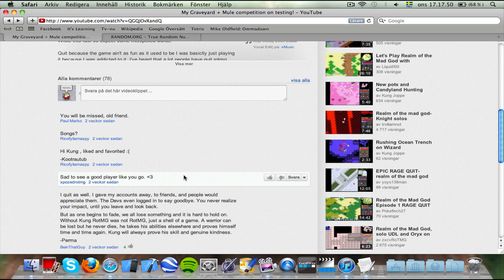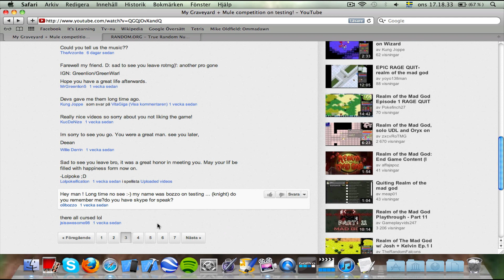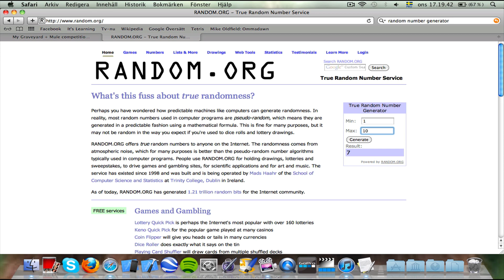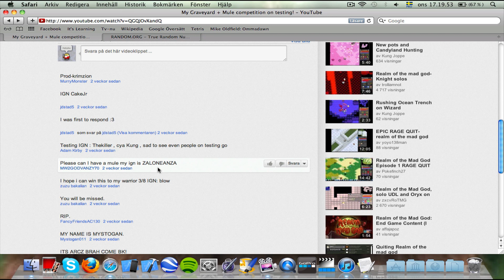The 3 winners!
I've got a lot of questions about what I am going to do with my youtube channel after I stopped playing Realm of the Mad God and I just bought a GoPro 3 camera so I am going to start uploading GoPro videos instead. So I am looking forward to start recording with it.

These are the three winners of the competition:

First winner: ‪fighterh2o15‬

Second winner: ‪Lolpokeification‬

Third winner: ‪MW2GODVANZY70‬